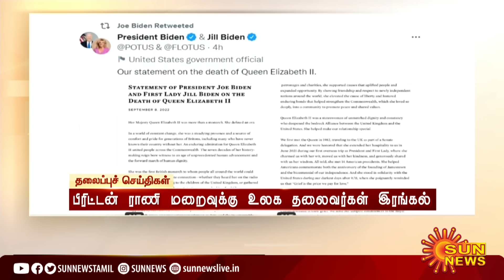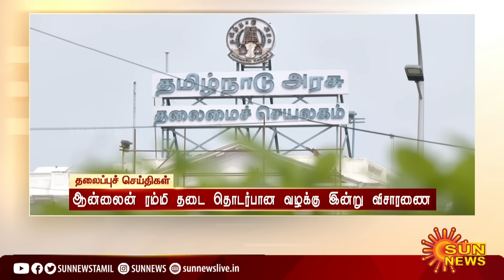Headlines Now | Morning 6 AM | 09-09-2022 | Sun News | Tamil News Today | Latest News